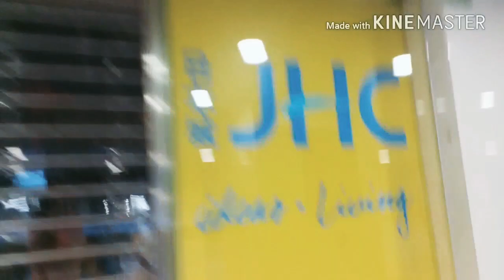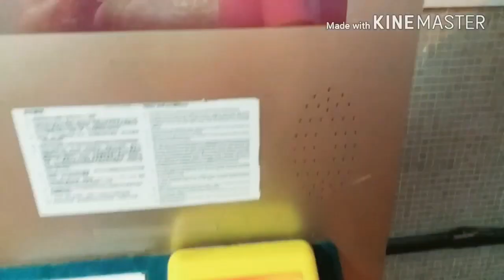olah raga pagi...segarnya udara pagi di kota hung hom...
Hai gaiss,,,,ini adalah rutinitasku jam 07:00 pagi.salah satunya        ...